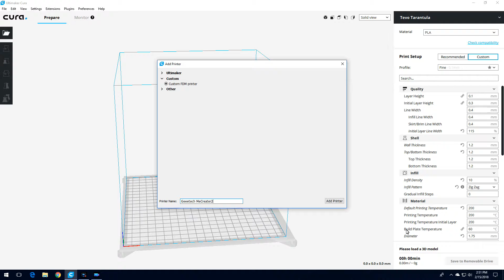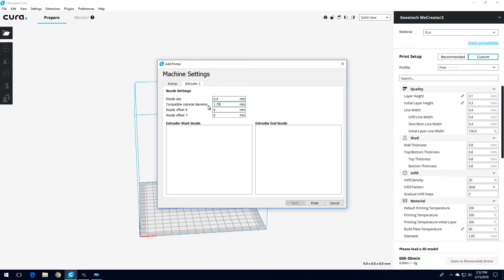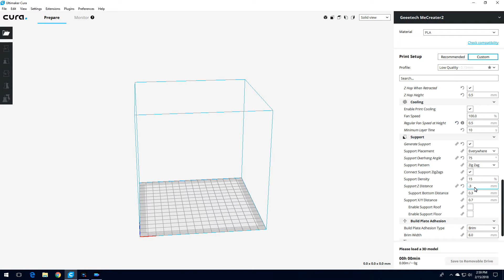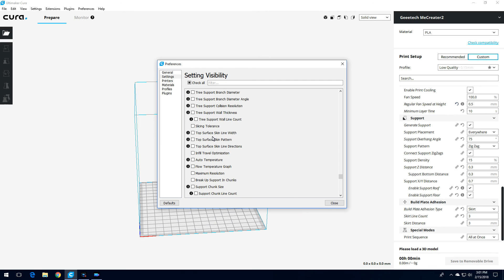Setting Up A New Geeetech MeCreator2 Profile In Cura 3.2.0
Hi Guys!

Recently during a Windows 10 update my computer crashed.  I had to reinstall Windows and all my programs.  I lost my profiles for all my 3D Printers.  Honestly it's no big deal.  When I installed Cura, I found that there was a new version 3.2.0.  So today I show how to create a new profile in Cura 3.2.0. using my Geeetech MeCreator2 as an example.

To purchase many of the items used in most all my videos, please visit my Amazon Affiliate Page where I have collected many of the items I use from Filament and Replacement Parts to popular 3D Printers.

Amazon USA

If you would like to purchase items featuring the new channel Logo, please check out my Teespring store

Jimmy Shaw's Tidbits Logo at the beginning of this video is courtesy of Chris Russell of the YouTube Channel Practical Printing